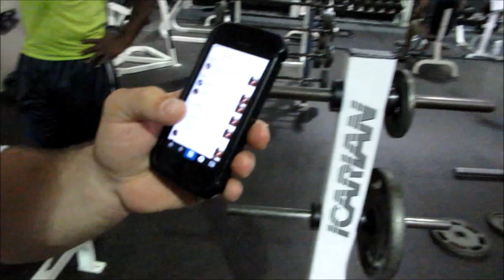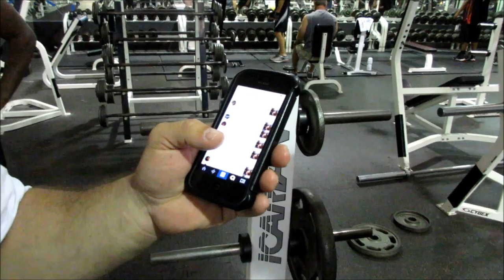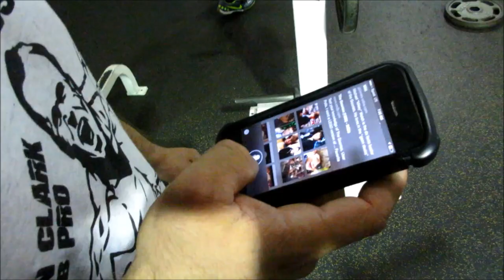Delray Misfits, Episode 86, Part 2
Lenny continues to pester Nate & Jason has another classic uncontrollable laughing fit when one of his Instagram followers calls Lenny "Sloth" from The Goonies.